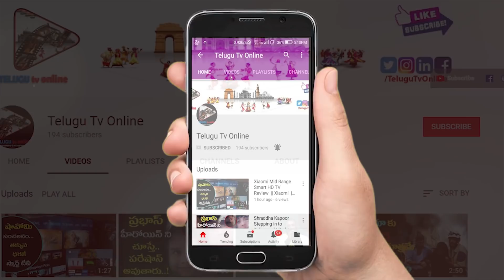మూడు నెలలు డైట్ లో షుగర్ 90 , బరువు 23 కేజీల తగ్గాను ఇంకా పొట్ట | Telugu Tv Online